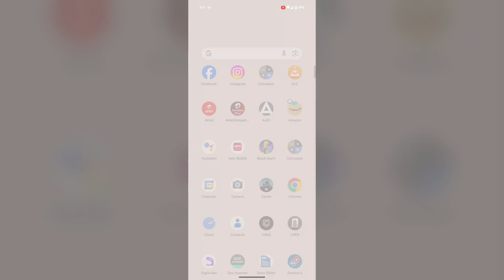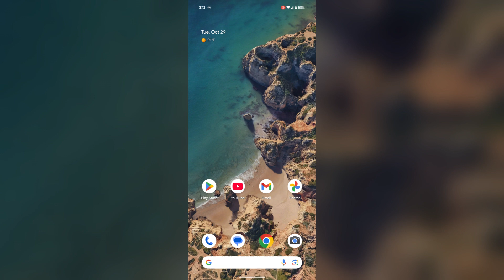Google Pixel 9/9 Pro (XL) Fingerprint Sensor Not Working With Tempered Glass: Here's How To Fix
In this informative video, we address a common issue faced by Google Pixel 9 and 9 Pro (XL) users: the fingerprint sensor not functioning properly when a tempered glass screen protector is applied. We will guide you through effective troubleshooting steps and solutions to ensure your fingerprint sensor works seamlessly with your device. Join us as we explore practical tips to enhance your user experience and resolve this frustrating problem.